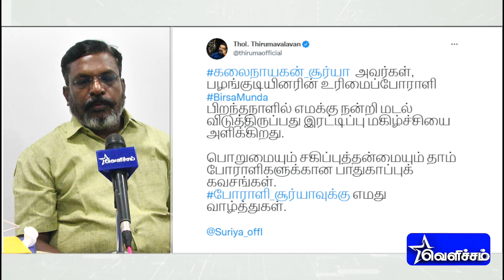போராளி சூர்யாவுக்கு வாழ்த்துகள் - திருமாவளவன் | Jai Bhim | Suriya | Thirumavalavan